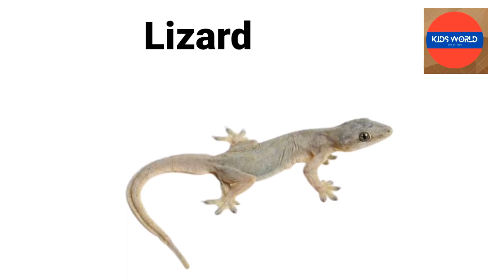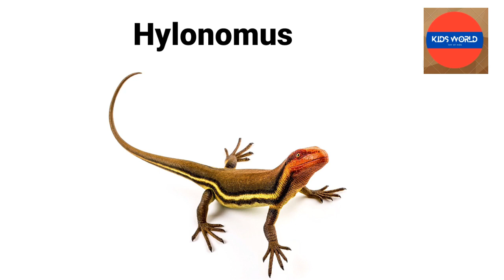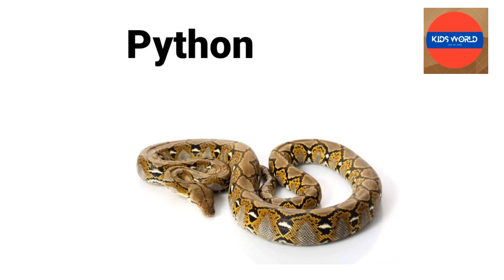Reptiles Name l Reptiles picture with spelling l reptile animal l Reptiles Name in Hindi and English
Reptiles name ll reptiles picture ll reptiles picture with spelling ll reptiles animal ll Reptiles name in Hindi and English

Hello Friends,
In This Video We Will Learn About Reptiles animals name in Hindi and English for kids.